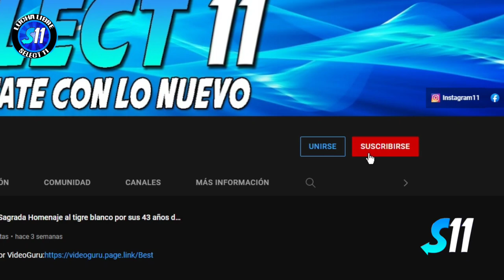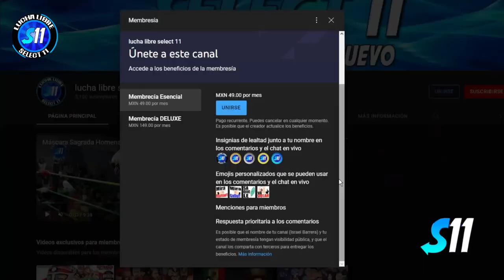Giro y Colorado Reto Apuesta De Mascaras